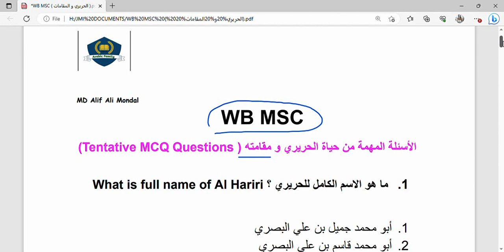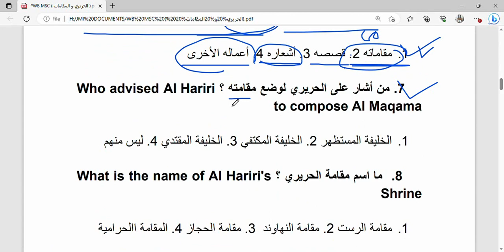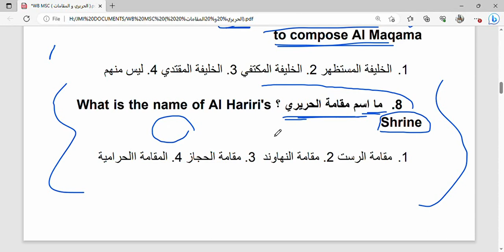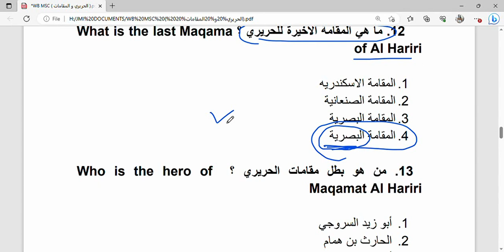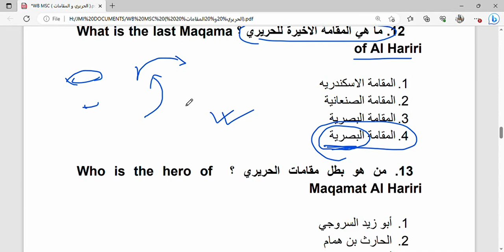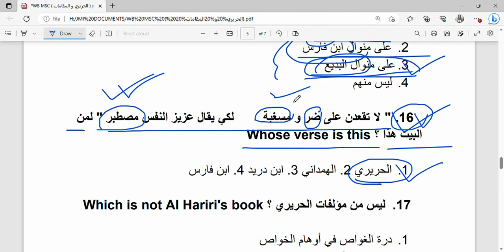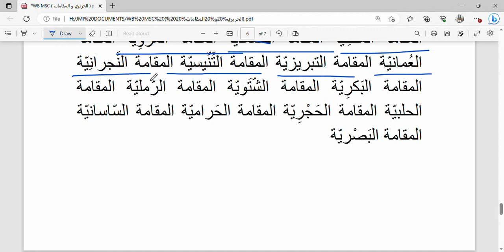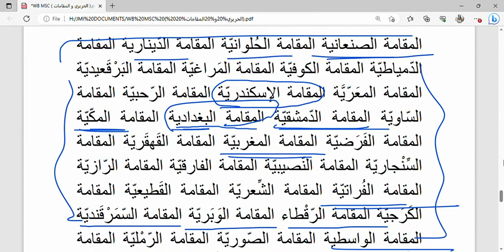প্রশ্নোত্তর MSC ছাত্র ছাত্রীদের জন্য || من حياة الحريري و مقاماته || MSC ( Arabic & Theology )...🌹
In this video I have presented some tentative highly important MCQ questions with their accurate answers from Al Hariri's biography and his Maqamat .🌹🌹

these questions are very crucial for all MSC (v-viii, ix-x & xi-xii / Theology & Arabic ) candidates for their exams .🌹🌹

W/N : 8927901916       ( Md Alif Ali Mondal)

thanks .🌹

you can join our telegram group to get PDF clicking the following link. 🌹🌹